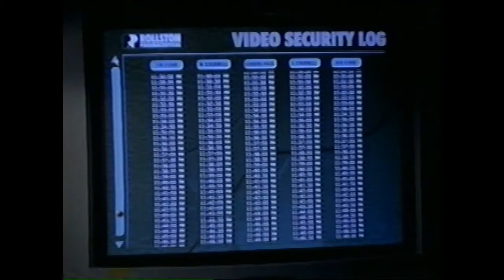His Bodyguard (TV Movie 1998)Mitzi Kapture, Anthony Natale,